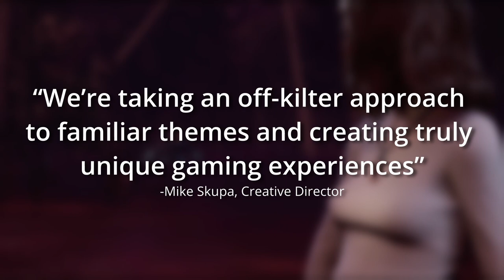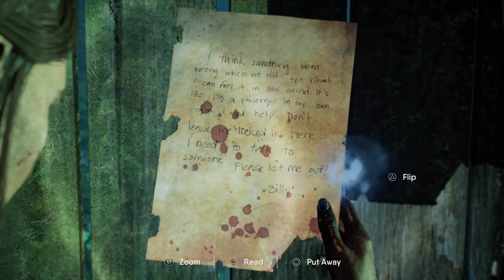I Recommend The Chant (PS5 REVIEW)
The Chant is a Cult Classic in the Making. Developed by Brass Token and published by Prime Matter, the game released on Xbox Series X, PS5, & PC.

In this video, we'll be diving into a review of The Chant, a hauntingly beautiful adventure game that explores the depths of human emotions and relationships. Follow along as we take a closer look at the game's mechanics, graphics, story, and atmosphere, and share our thoughts on what makes this game a truly unique and unforgettable experience.

With its immersive storyline and captivating characters, The Chant takes players on a journey of self-discovery and growth, as they explore a mysterious island and uncover its dark secrets. But with horror lurking around every corner and unexpected twists and turns, this game will keep you on the edge of your seat until the very end.

Whether you're a fan of adventure games or horror genres, The Chant is a must-play for anyone looking for a truly engaging and chilling experience. So, sit back, relax, and join us on this journey as we explore what makes The Chant one of the most unforgettable games of the year.

Content
0:00 Intro
1:15 Story
2:53 Gameplay
6:26 Completion
6:53 Presentation
7:49 The Horror
8:24 Closing